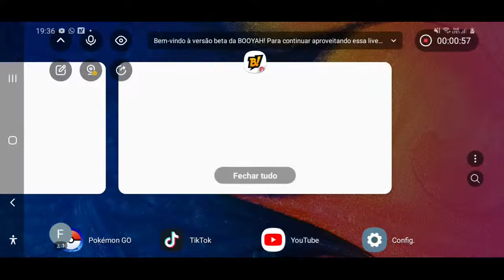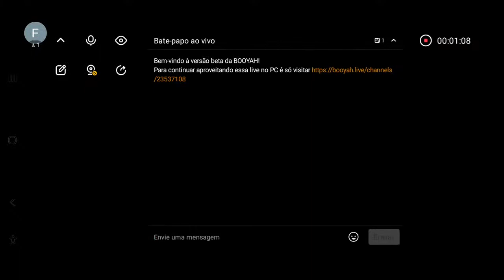X1 DOS CRIA SO CHGA DOIDÃO!!